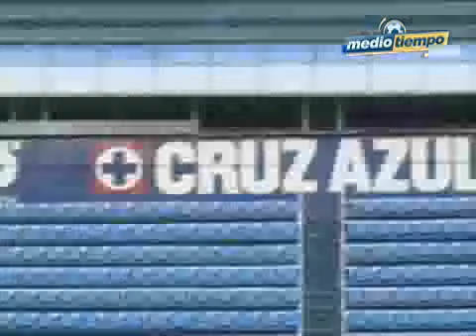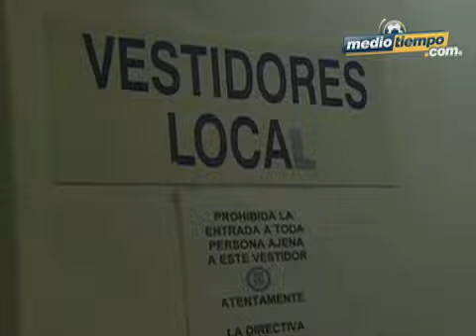fantasma en el Azul !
Fantasma en el estadio del Cruz Azul. Investigacion